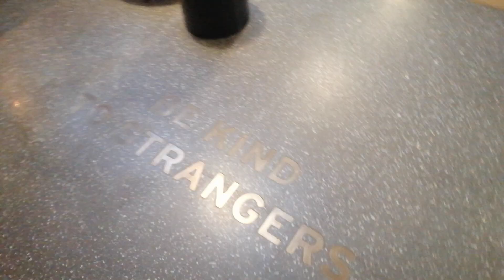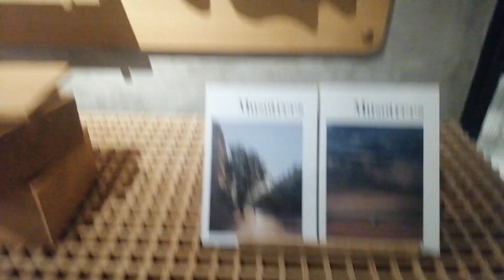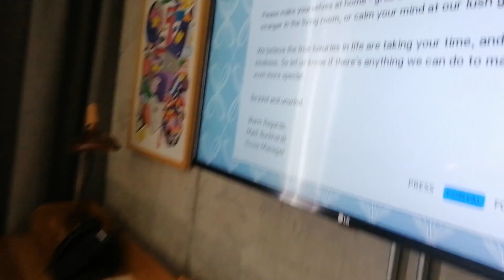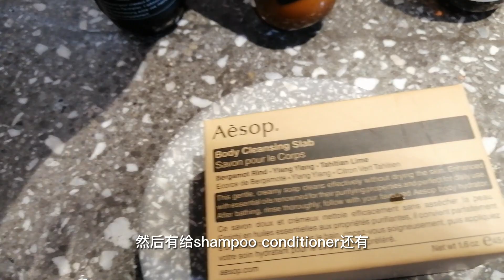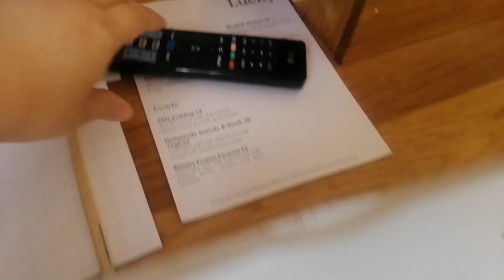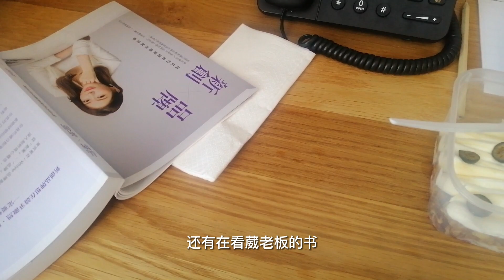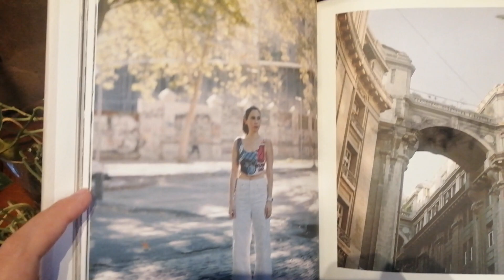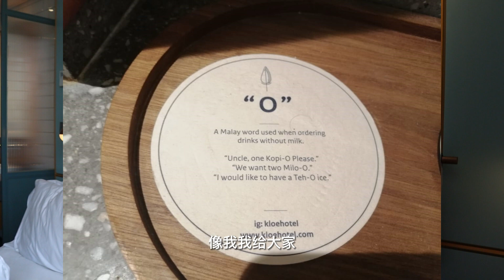Staycation #05 - Kloe Hotel | 酒店开箱05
酒店开箱来到了在2020年开始营业的Kloe Hotel。少有的精品酒店有兴趣的话可以去官网查看：kloehotel.com
p/s: 直接从官网订房会有更多折扣哦